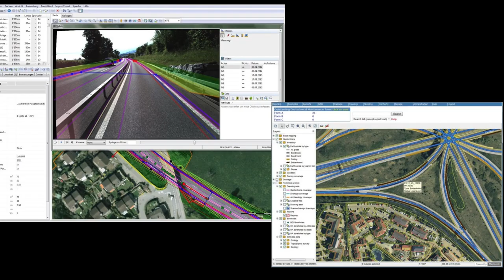ORBA 2019 Transportation Infrastructure Award